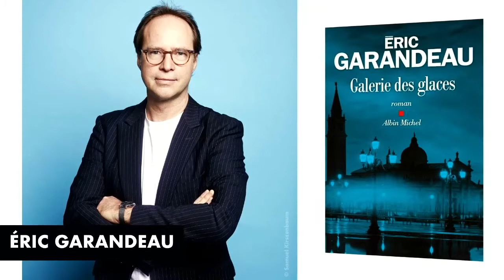Rentrée littéraire 2021 l Eric Garandeau, Galerie des glaces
« Les miroirs sont l’éternel reflet de la fugacité universelle. »

Trois femmes et trois hommes qui n’auraient jamais dû se rencontrer. Trois villes qui n’auraient jamais dû exister et dessinent, du XVIIe à l’aube du XXIe siècle, le nouveau triangle des Bermudes. De Venise à Lagos en passant par Versailles, entre malédiction, magie noire, sociétés secrètes et jeux de pouvoir, la terre est une étuve et des lagunes filandreuses ramènent le passé à la surface. On se perd pour mieux se retrouver dans une galerie aux 360 glaces où retentit l’écho du Magnificat de Monteverdi.
Galerie des Glaces est un roman contemporain dont l’Histoire est l’héroïne, un kaléidoscope qui explore la mondialisation en remontant à sa source : Venise ou l’invention du commerce, Versailles ou l’invention industrielle, Lagos ou la ville-monde.